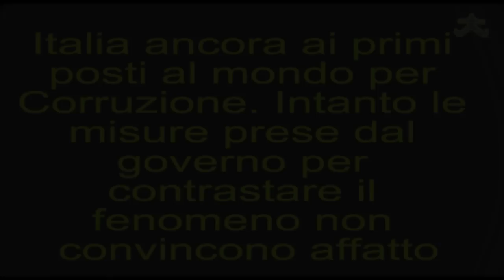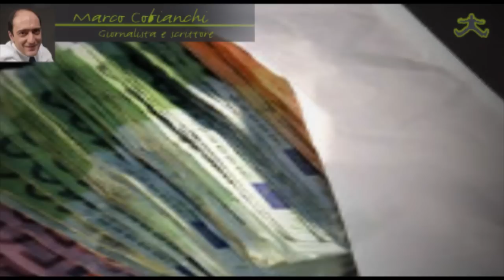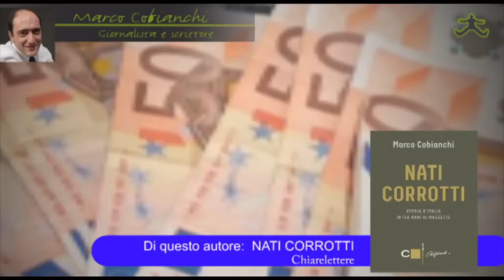"Corruzione, vergogna italiana" - intervista a Marco Cobianchi